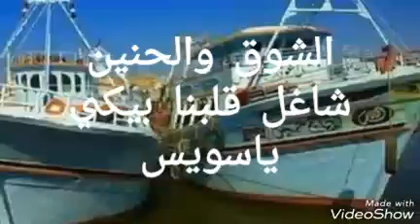ياسويس مين يقدر على فراقك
هواكي نسمه بتحيينا وبحرك بلسم يشجينا
مين يقدر على فراقك ياسويس